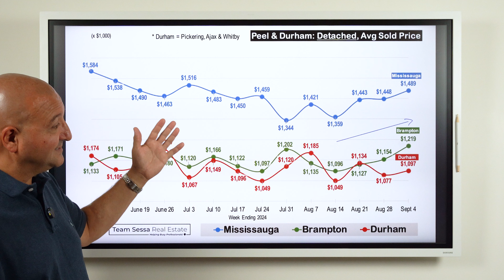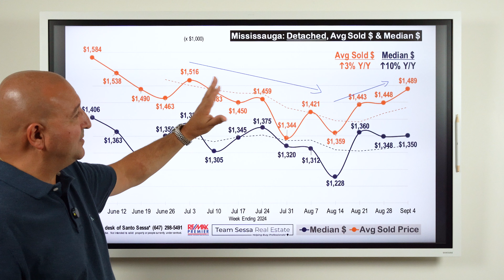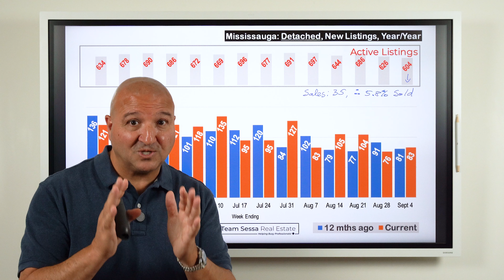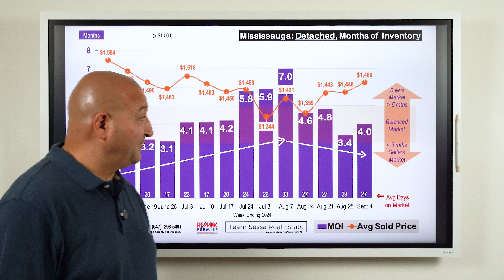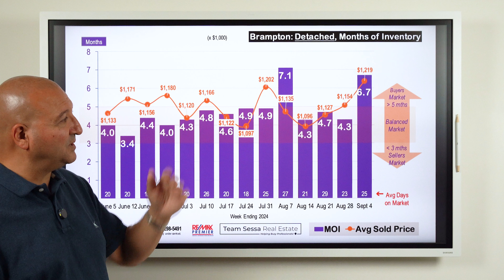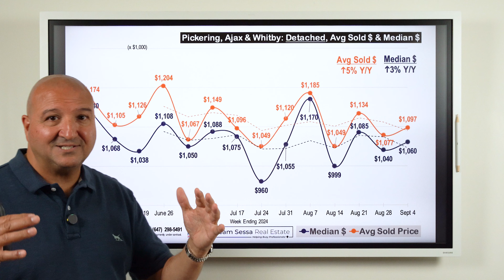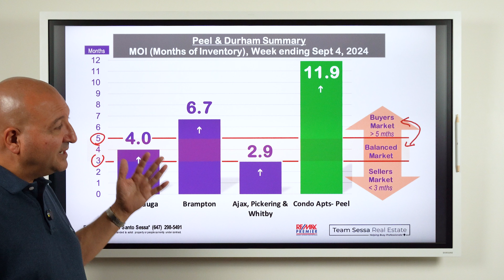This Seller's Plan Backfires Fast (Peel Region Real Estate Market Update)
In this episode we take a look at the current Brampton, Mississauga, Ajax, Whitby, Pickering Real Estate home prices and market trends for week ending Sept 4, 2024. We also discuss the crazy plan of one seller to try and get out of an agreement of purchase and sale. It backfired and is causing big problems for the seller.

Santo Sessa & Daniel Sessa
Re/Max Premier

*This video, nor any of the other videos on the Team Sessa Real Estate YouTube channel, does not constitute legal or financial advice. This is strictly intended for educational and entertainment purposes only.